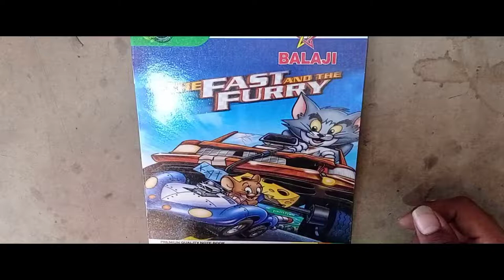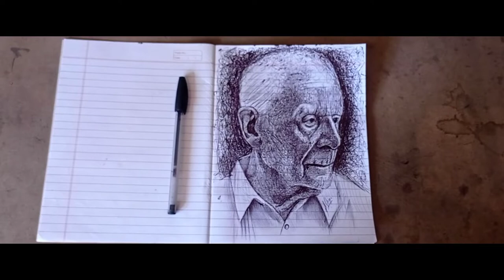drawing in notebook with pen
(Graphite pencils)

 STAEDTLER 100 G6 Pencil

 FABER-CASTELL Castell 9000 Pencil

(Charcoal)

 Mont Marte 12 round Shaped Color Pencils

 Chrome Compressed Charcoal sticks

 Camlin Compressed Charcoal DARK stick

 Camlin  Charcoal Pencil -Soft -Pack of 10 Pencils

(Blending tools)

 BRuSTRO Blending Stumps

 Blending Brush

Cotton or tissues

(Erazer)

 Tombow Eraser on Flipkart

 KNEADABLE ERASER

 Levin Electric Eraser

Paper

 BRuSTRO A3 200 gsm Drawing Paper